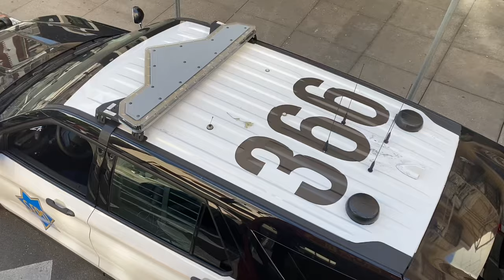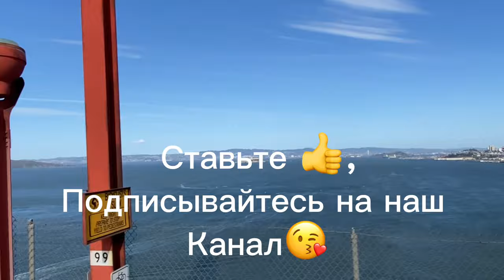Виртуальная Прогулка по Сан Франциско, США ВЛОГ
Будем рады общению 🥰

 • Dramatic music